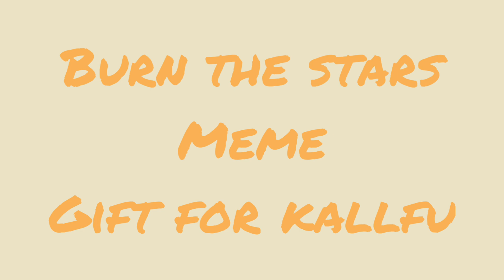Burn the stars [meme] gift for kallfü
Edit:100 like?! Stop i dont deserve this

Original Meigero